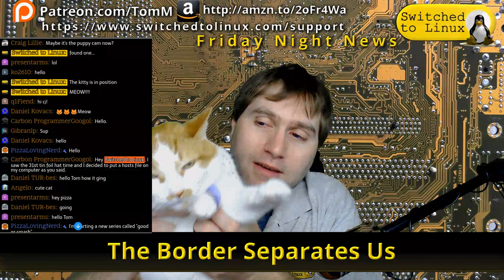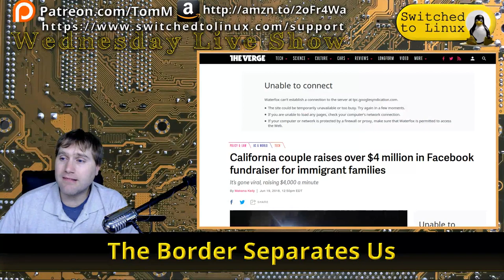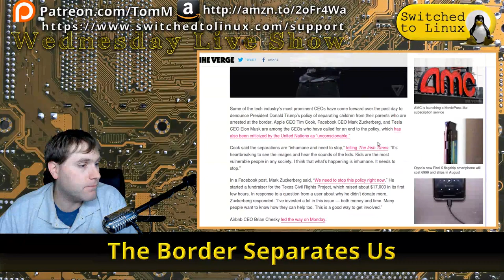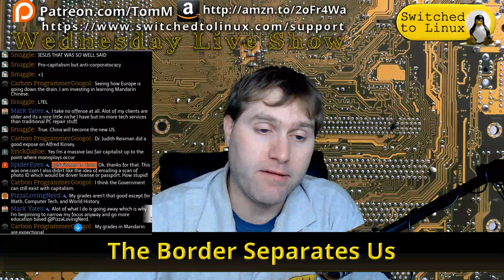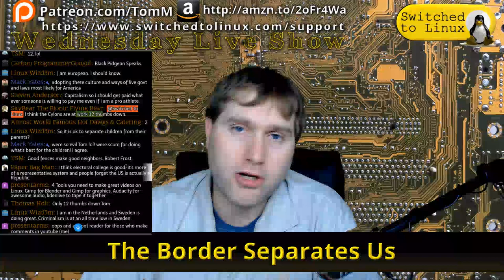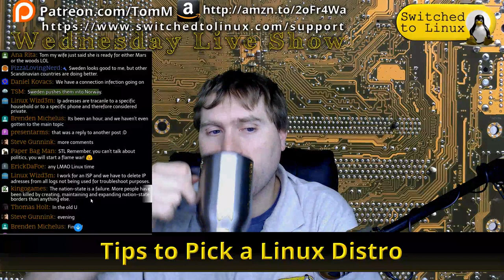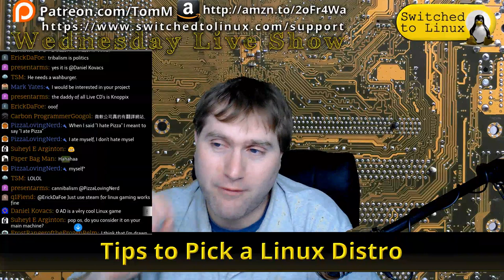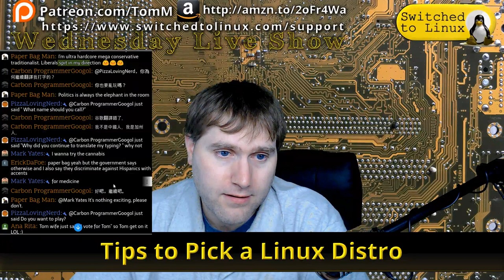Trouble at the Border and Choosing a Distro to Adopt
Tonight we will talk about the border issues and how to pick a distro.